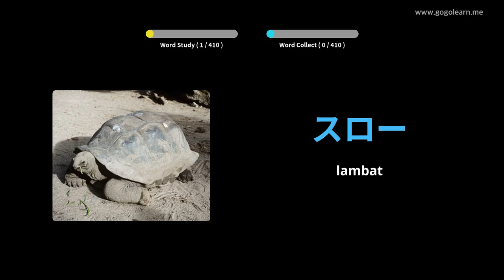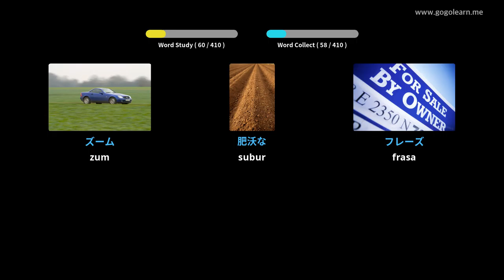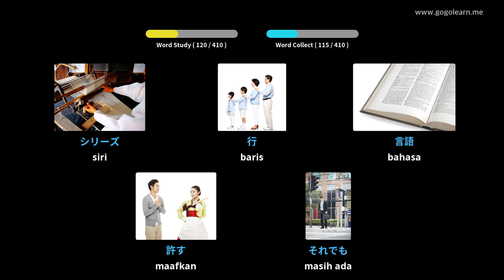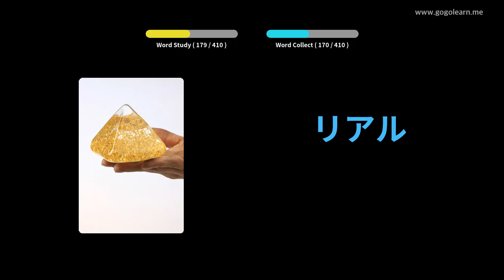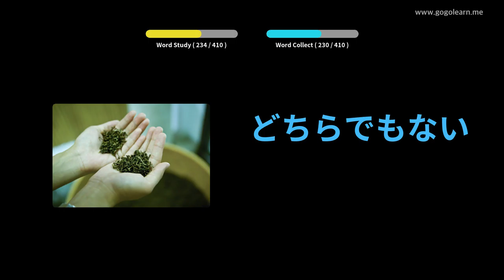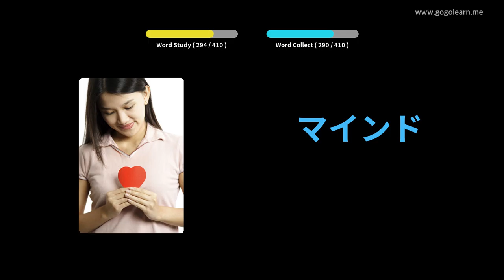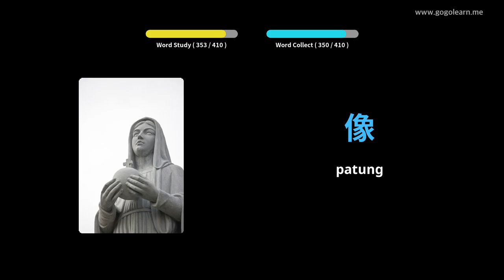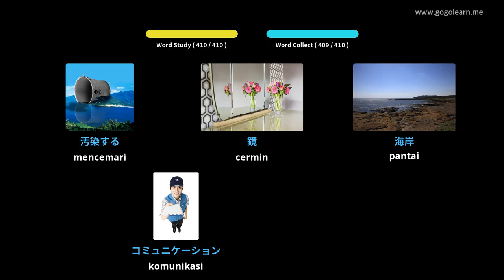Sekolah Menengah Kosakata Jepun 2 | Golearn